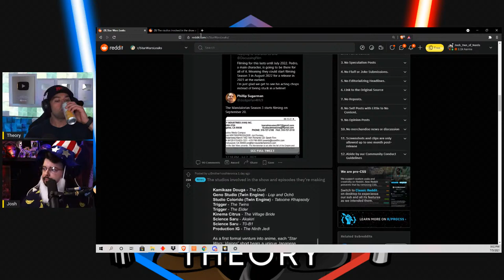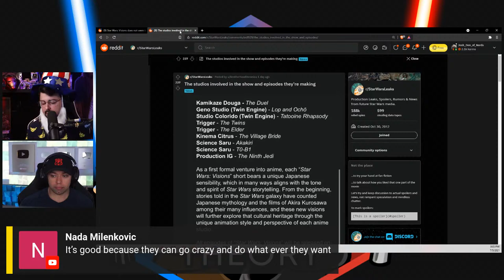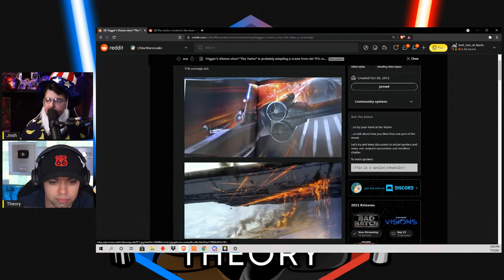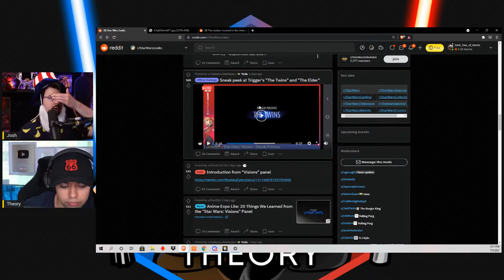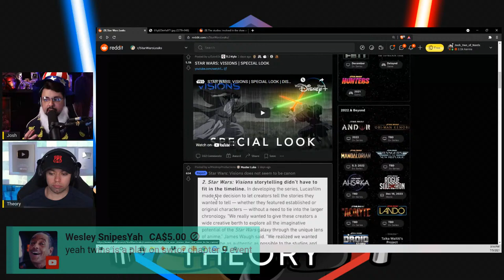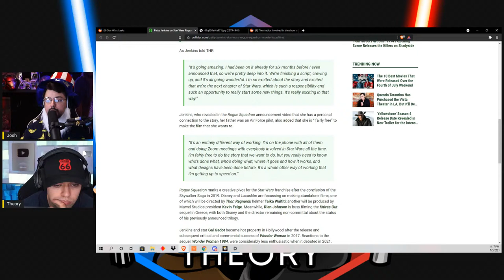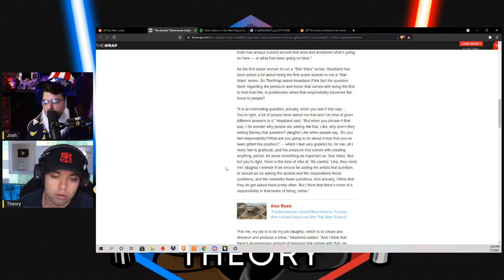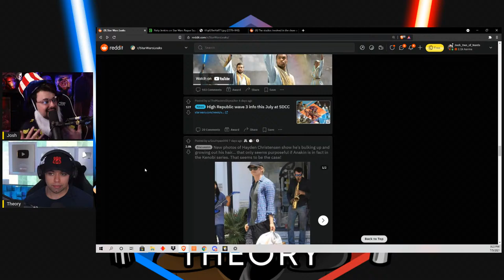We Have Some Star Wars Visions New Info - Nerd Theory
welcome to Nerd Theory, where me and my buddy Josh from the Den of Nerds discuss Star Wars and everything to do with it!
Tonight, let's discuss Star Wars visions a new anime inspired Star Wars spin off series.